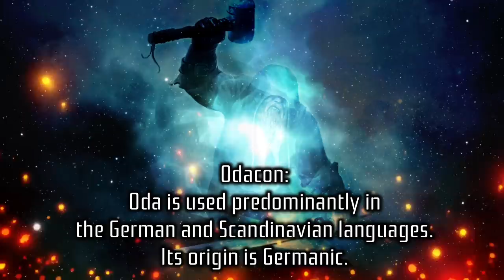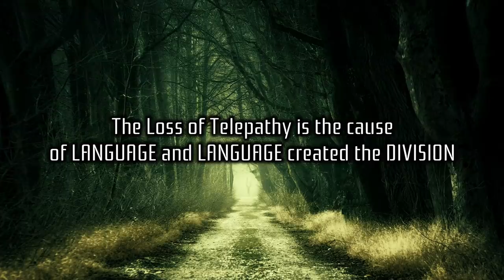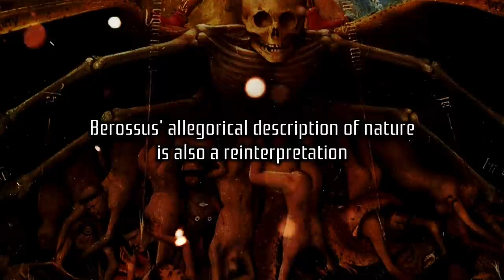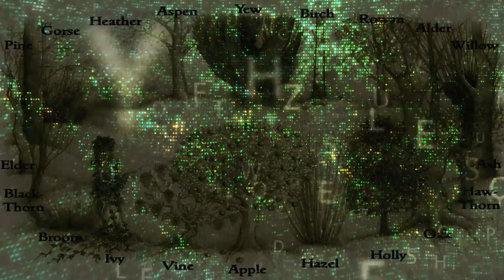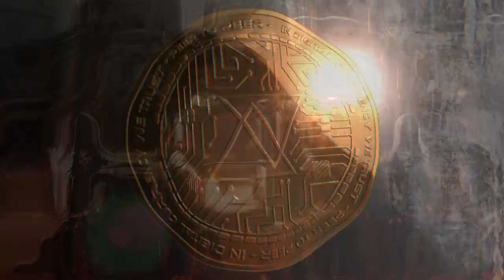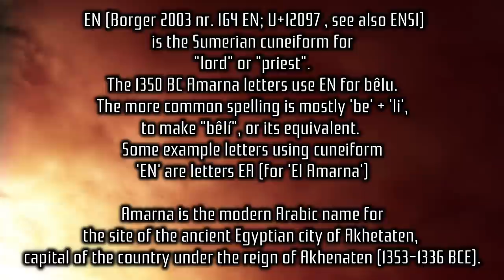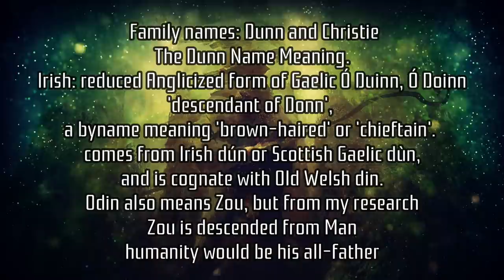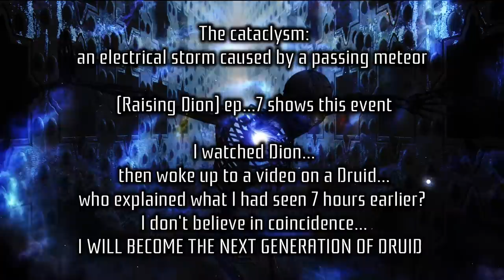Enki the Anunnaki god of the Abyss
Ea or Enki the Anunnaki god of the Abyss, was the third of the great Babylonian triad of gods, which consisted of Anu, En-lil, and himself. This documentary looks at the bigger picture concerning the mysterious Anunnaki gods of ancient Mesopotamia.

Ea/Enki was a god of the waters, and like Anu is called the ‘ father of the Anunnaki gods.’ As a god of the Abyss he appears to have been also a deity of wisdom and occult power, thus allegorically associated with the idea of depth or profundity.

He was the father of Merodach/Marduk, who consulted him on the most important matters connected with his kingship of the gods. Lord Ea/Enki was consulted by individuals of all classes who desired his light to be thrown upon their crafts or businesses. He was the god of artisans in general—blacksmiths, stone-cutters, sailors, and artificers of every kind.

He was also the patron of prophets and seers. As the abyss is the place where the seeds of everything were supposed to originate, so he appears to have fostered reproduction of every description.

Ea/Enki was supposed to dwell beside  Anu, who inhabited the pole of the ecliptic. The site of his chief temple was at Eridu, which at one time stood, before the waters receded, upon the shore of the Persian Gulf.

We have seen already that Ea/Enki, under his Greek name of Oannes, was supposed to bring knowledge and culture to the people of Eridu. There are many confusing myths connected with him, and he seems in some measure to enter into the Babylonian myth of the deluge.

The chief extract from the fragments of Berossus concerning Oannes states that:
“In the first year there made its appearance from a part of the Eruthrean sea, which bordered upon Babylonia, an animal endowed with reason, who was called Oannes."
According to the accounts of Apollodorus the whole body of the animal was like that of a fish and had under a fish’s head another head, and also feet below, similar to those of a man, joined to the fish’s tail. His speech, too, was articulate and human and there was a representation of him to be seen in the time of Berossus.

After this there appeared other creatures like Oannes/Enki, of which Berossus promises to give an account when he comes to the history of the kings.

He is thus very different from the god En-lil, the ‘ lord of heaven ’ who possesses so many attributes of destruction. Ea/Enki in his benevolent way thwarts the purpose of the riotous god of tempest, which greatly enrages En-lil, the two religious centres of Eridu and Nippur, were the cities of Ea and En-lil respectively.

He was also called En-ki, which describes him as ‘ lord of the earth ’ through which his waters zig zagged. the wave-form-serpent-fish god.In such a country as Babylonia earth and water are closely associated, as under that soil water is always to be found at a distance of a few feet: thus the interior of the earth is the domain of Ea.

Information Credit:
Professor A.H.Sayce
Occult expert Lewis Spence
and "the Druid Christ" A.Christie (Ancient Mystery Documentaries)

Narrated and Created
by A.Christie

Kai Engel:
" Brand New World"
" Oneiri"
" Evermore"
" Scenery"
" Somnolence"
" Plague"
"Run"
" Sopor"

Sergey Cheremisinov:
"Now you are here"
" Immersive"
" Burning"